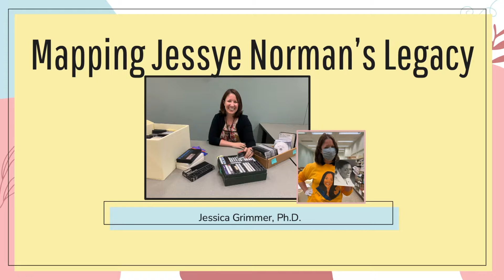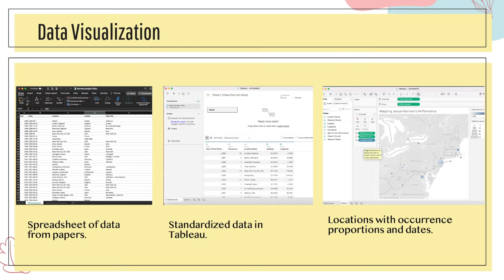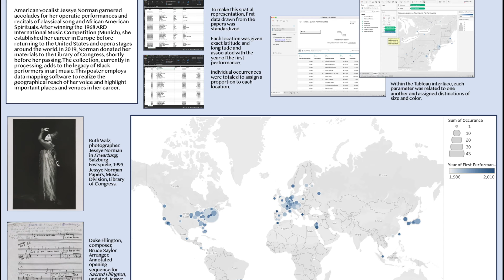Mapping Jessye Norman’s Legacy - Jessica Grimmer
American vocalist Jessye Norman garnered accolades for her operatic performances and recitals of classical songs and African American Spirituals. After winning the 1968 ARD International Music Competition (Munich), she established her career in Europe before returning to the United States and opera stages around the world. In 2019, Norman donated her materials to the Library of Congress, shortly before her passing. The collection, currently in processing, adds to the legacy of Black performers in art music. This poster employs data mapping software to realize the geographical reach of her voice and highlight important places and venues in her career.